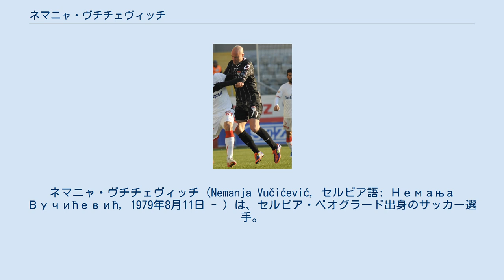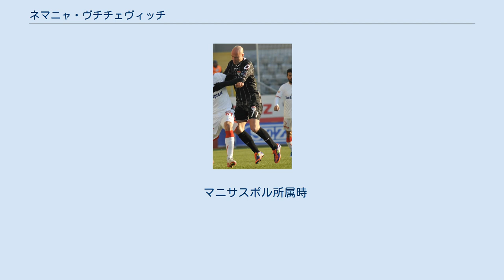ネマニャ・ヴチチェヴィッチ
FKグラフィチャル・ベオグラードの選手
ネマニャ・ヴチチェヴィッチ（Nemanja Vučićević, セルビア語: Немања Вучићевић, 1979年8月11日 - ）は、セルビア・ベオグラード出身のサッカー選手。
ポジションは攻撃的ミッドフィールダーを主とする。
 7歳の時にサッカーを始め、地元FKラド・ベオグラードの下部組織へ入団。
 1996年にラドを離れプロサッカークラブを模索するが、中々契約に至らず、1998年になってスルプスカ・リーガ (en) （3部）のFKグラフィチャル・ベオグラードに加入。
プロキャリアをスタートさせた。
グラフィチャルで実績を積み、2000年よりプルヴァ・リーガ（1部）のOFKベオグラードに加入。
U-21セルビア代表にも選出された。
 2001年にはロシア・ヴィシーディヴィビジョン（1部・現プレミアリーグ）のFCロコモティフ・モスクワに移籍し、リーグ優勝とUEFAチャンピオンズリーグの出場を経験した。
 2003年に再びOFKベオグラードに戻り、2004年、ドイツ・ツヴァイテリーガ（2部）のTSV1860ミュンヘンへ移籍。
2006-07シーズンにはベルカント・ギョクタン (en) に次ぐチーム2位の9得点を挙げ、ブンデスリーガ（1部）のVfBシュトゥットガルトを始めとする複数のクラブからオファーを受けたが、ヴチチェヴィッチと彼の代理人は、好調を維持し更に得点を重ねればドイツ国内のトップクラブへも移籍できると考え、これらのオファーを拒否。
しかしその直後に負傷し、結局2部の1.FCケルンへ移籍することになった。
ケルンではクリストフ・ダウム監督の下、1部への昇格に貢献。
2008-09シーズン第27節ボルシア・ドルトムント戦でファブリス・エレのアシストからブンデスリーガでの初得点を挙げた。
 2009年、セバスティアン・フライス (en) の加入に伴いケルンを退団し、イスラエル・プレミアリーグ（1部）のハポエル・テルアビブFCへ移籍。
エリ・グットマン (en) 監督からリーダー格として大きな信頼を寄せられ先発出場を続けていたが、打撲による内出血から深部静脈血栓症を発症したことで長期離脱を強いられた。
翌2010年はギリシャ・スーパーリーグ（1部）のAOカヴァラで症状の回復を図りながらプレーを続けた。
 2011年、2年契約でキプロス・ファーストディビジョン（1部）のアノルトシス・ファマグスタへ移籍したが、ロニー・レヴィ (en) 監督に疎まれ、半年で退団。
2011-12シーズンの途中で加入したトルコ・シュペルリガ（1部）のマニサスポルは財政面などクラブ状況が悪く、2部降格を喫した。
 2012年7月より、同郷のランコ・ポポヴィッチが監督を務めるJリーグ1部・FC東京の練習にテスト参加し、翌8月に加入が発表された。
同月18日のJ1第22節大宮戦で初出場。
早々とチームにフィットし、J1第25節清水戦で初得点を挙げると、その後全て途中出場ながら6得点を挙げ得点率でリーグ1位となるなど、スーパーサブとして活躍した。
2013年は靭帯損傷による離脱などによる出遅れにより得点ペースを落としたが、ポポヴィッチからは相手ゴール前での冷静さとミスを恐れない姿勢を高く評価されていた。
同年限りで退団。
 その後1年強の間無所属でいたが、2015年にインドネシア・スーパーリーグ（1部）・PSMマカッサルにおいて外国籍選手のセレクションに参加。
ストライカーとして認められ同クラブに加入。
しかしFIFAによる制裁でリーグ戦が休止となったため、帰国。
 2016年、EUROビーチサッカーカップ (2016 Euro Beach Soccer Cup) に臨むビーチサッカーセルビア代表に選出。
また、同年のEUROビーチサッカーリーグ (2016 Euro Beach Soccer League) ではモルドバ戦及びカザフスタン戦でハットトリックを挙げるなど得点源としてチームを牽引した。
 マニサスポル所属時